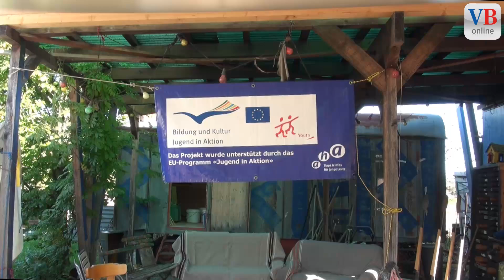Buntes Programm für den Tag der Kinderrechte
SCHAAN - Anlässlich dem Tag der Kinderrechte, welcher am 20. November stattfindet, haben sich mehrere Organisationen aus Liechtenstein zusammengeschlossen und ein buntes Programm auf die Beine gestellt. Dies wurde heute vorgestellt.
mehr dazu im Video von VB Online